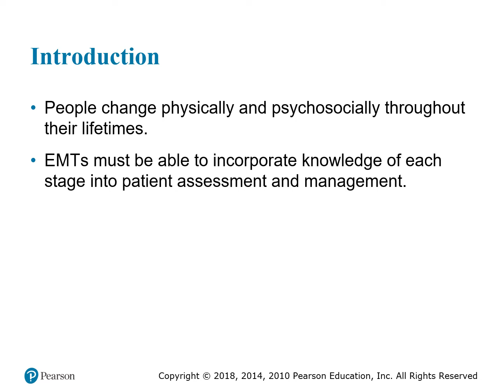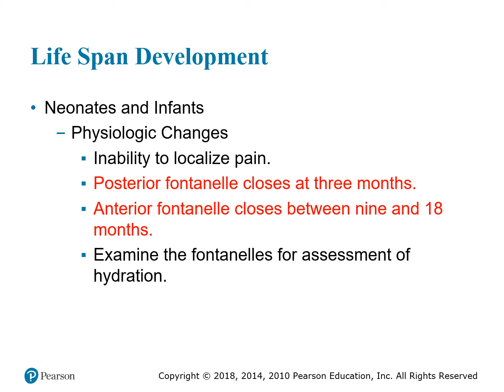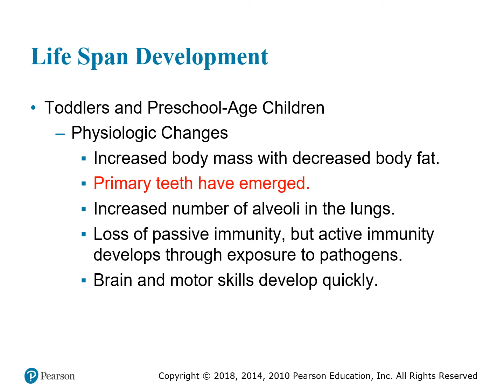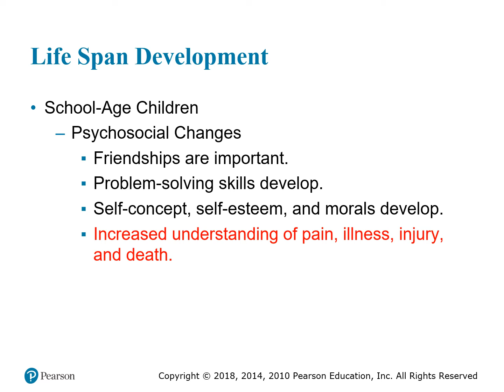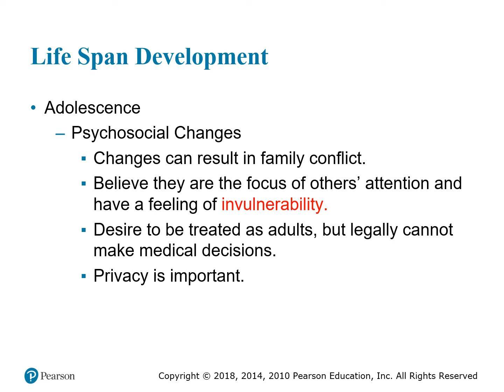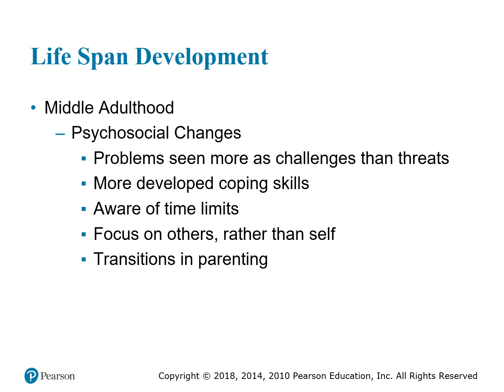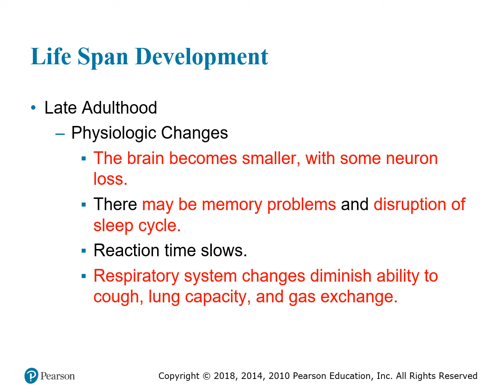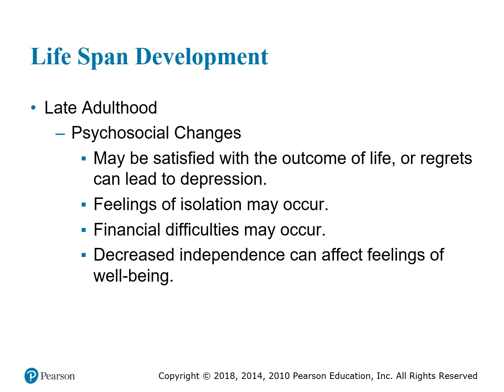Chapter 9 Life Span Development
Chapter 9 Life Span Developement